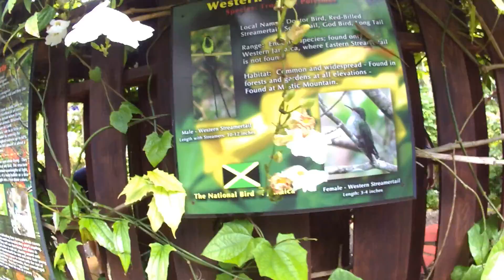mystic mountain jamaica bobsled dancers.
The dancers at the top of Mystic Mountain Bobsled